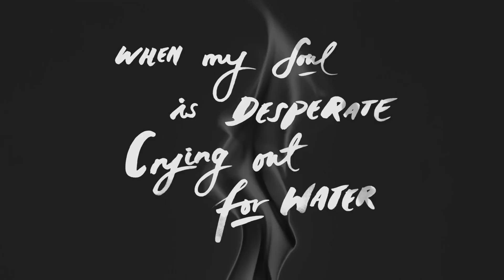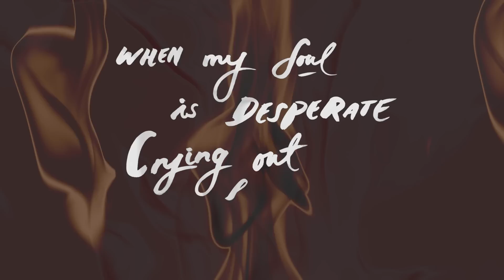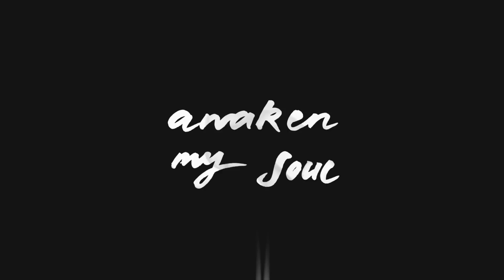ARISE – Awaken My Soul (Lyric Video)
'Awaken My Soul' single from ARISE